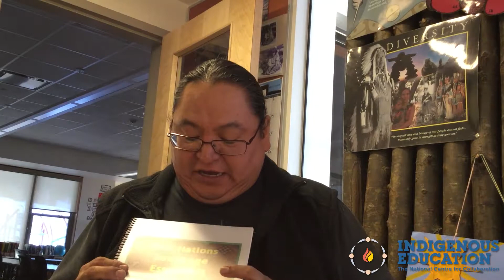Revitalizing Secwepemcstin in the Esk'etemc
Sarah Lynn Harding speaks to Floyd Dick about the programs in Esk'etemc.